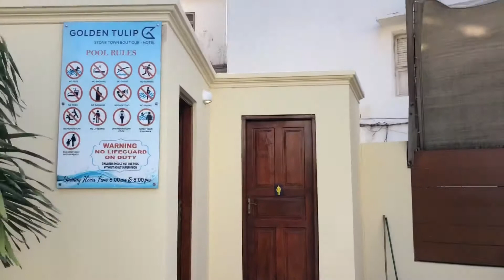Golden Tulip Stone Town, Zanzibar Hotel Tour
Let us know your opinion in the comment box below